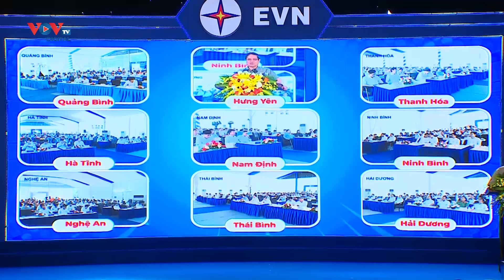Thủ tướng Phạm Minh Chính dự Lễ khánh thành dự án đường dây 500 kV mạch 3 Quảng Trạch – Phố Nối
Sáng 29/8, Thủ tướng Phạm Minh Chính đã dự Lễ khánh thành các dự án đường dây tải điện 500 kV mạch 3, từ Quảng Trạch (tỉnh Quảng Bình) đến Phố Nối (tỉnh Hưng Yên),  dự án quan trọng quốc gia, lập nhiều kỷ lục, chào mừng 79 năm Quốc khánh 2/9.